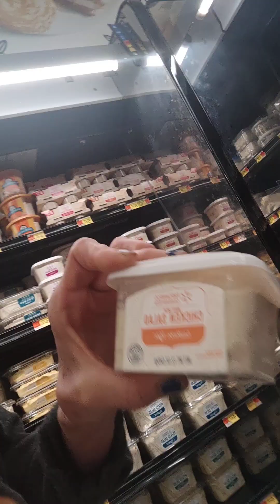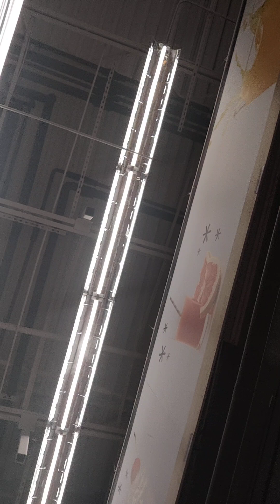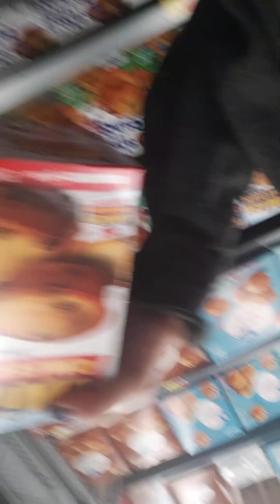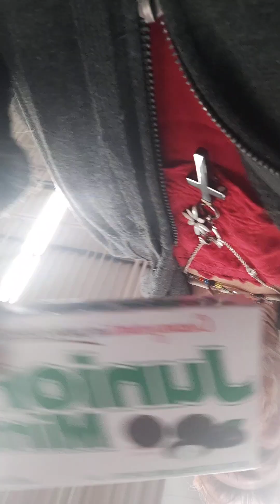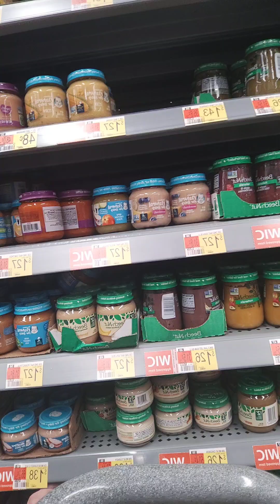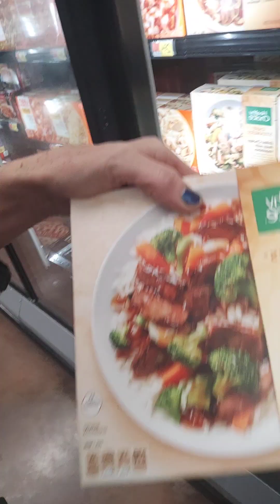Pt.2- Storm warning ⚠️ Shopping 🛍️